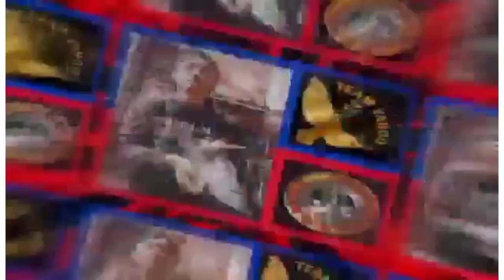BATANG FANCIER ANG MGA KALAPATI NYA OFF COLOR😱😲🕊️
LOFT VISIT sa Isang Batang fancier..Ang Mga KALAPATI nya OFF COLOR 😱😱😱